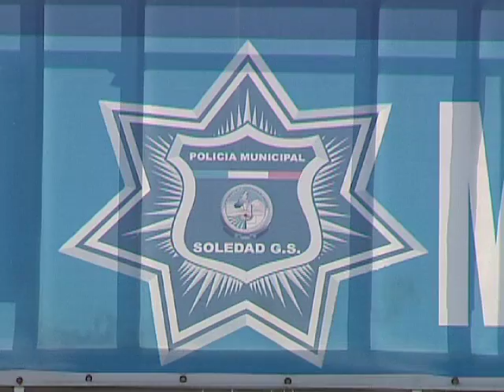TELEVISA SLP PATRULLAS